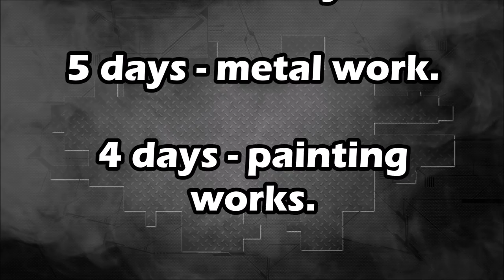BMW X5 E53. The front end repair of the car. Ремонт переда машины.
This car has met an elk.
Эта машина встретила лося.